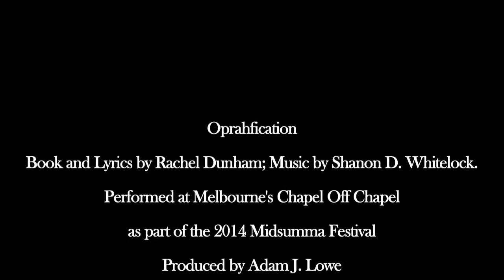Who Do You Think You Are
This clip is from the musical

Book and Lyrics by Rachel Dunham; Music by Shanon D. Whitelock

Directed by Dirk Hoult

Performed by:

Rachel Dunham

Accompanied by

Keys 2 - Lucy O'Brien
Guitar (Electric & Accoustic) - Joshua Vuocolo
Bass Guitar - Thomas Flenady
Kit/Percussion - Adam Donaldson

Performed between Jan 15 and 19 2014 as part of the Midsumma Festival at The Loft, Chapel Off Chapel - Melbourne, Australia.